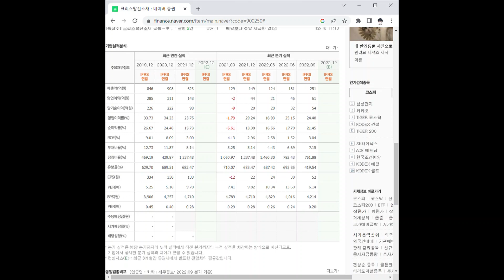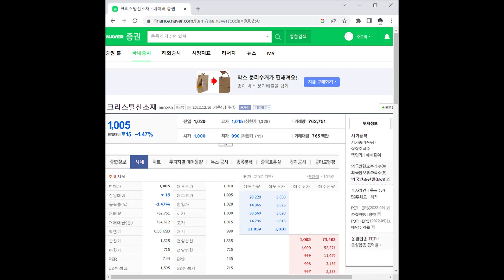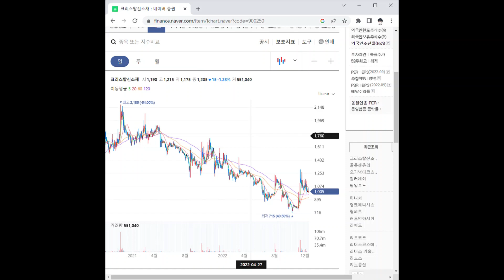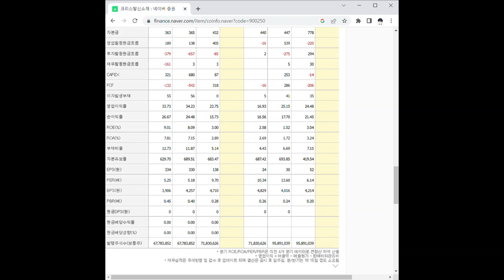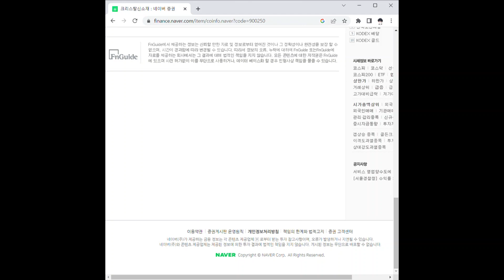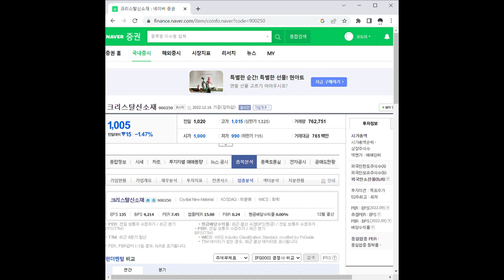크리스탈신소재 주가 전망 및 차트 분석